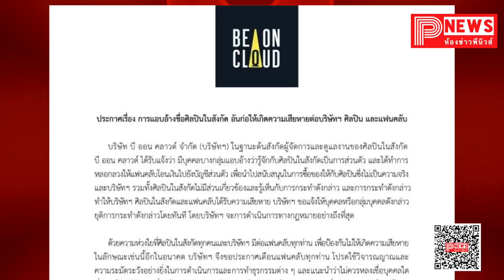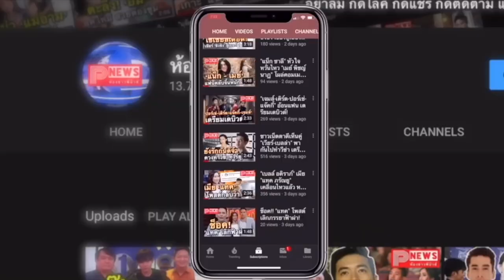ห้องข่าวพีนิวส์ | "มาย-อาโป" ห่วงแฟนคลับ หลังมีคนแอบอ้างหลอกลวงให้แฟนคลับโอนเงิน